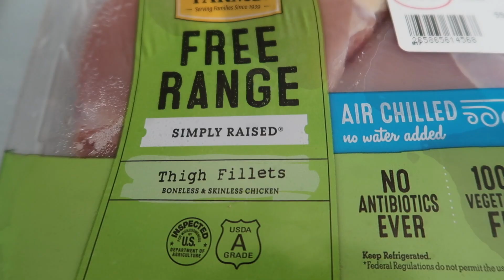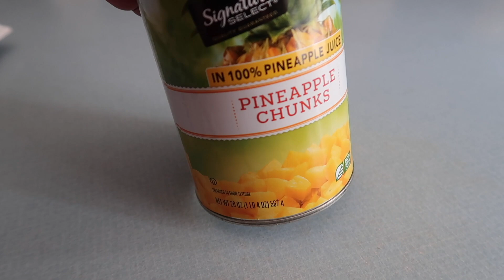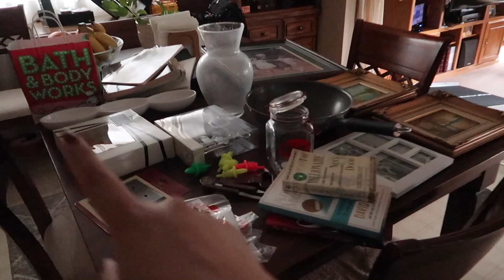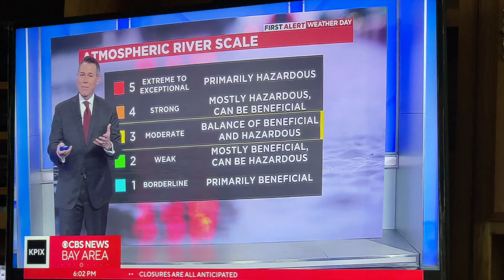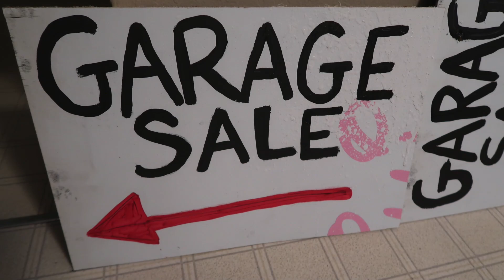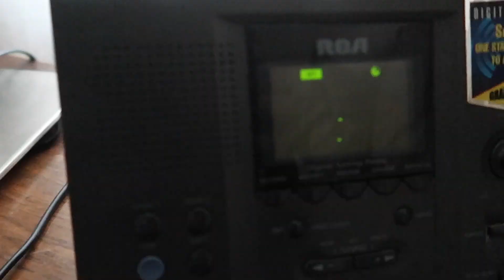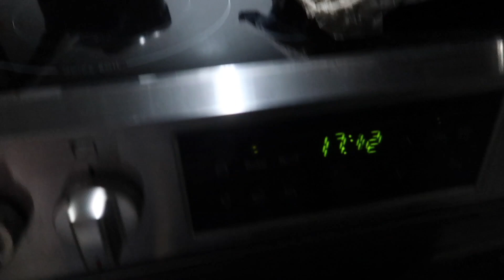TREES DOWN EVERYWHERE! WHEN WILL THIS STOP?! | VLOG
Have you seen the news about all the recent storms in California!?  It's been so crazy here in the San Francisco Bay Area!

Welcome to my variety channel! Sharing homemaking, caregiving, cooking, cleaning, decluttering, lifestyle, all while making the best of it in a positive way! Life should be LOVELY, no matter what happens. Playlists below!!

Kitty would like to ask if anyone is able to help Queen "G" with all the $10k PLUS medical bills.  If so, anything will help.  If not, continued prayers are greatly appreciated!

Catch up on my weekly VLOGS here!  VarieDEE Vlogs!